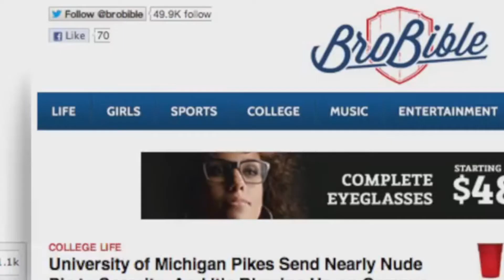Michigan fraternity suspended for semi-nude photos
The University of Michigan Pi Kappa Alpha chapter was suspended from its fraternity when its brothers sent semi-nude photos of themselves to a sorority as a party invitation.

in Z news scours the web to find the news that is the most unusual and unique, something not in the everyday news, and posts it for all to read.

Please do not judge us for the content that we find.